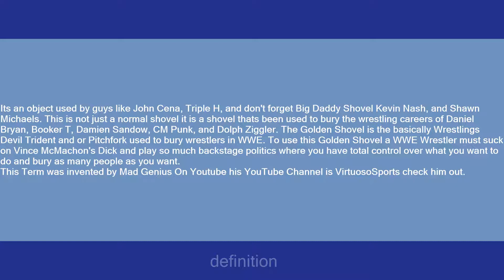Golden Shovel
Slang flashcards: